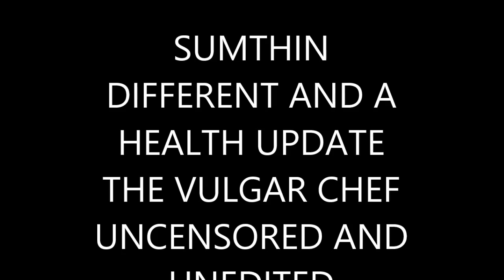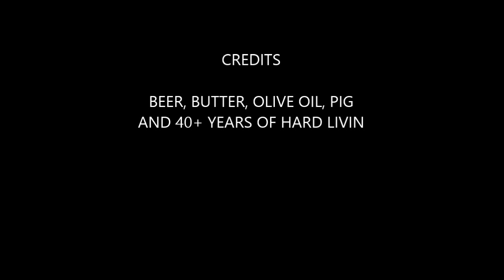SUMTHIN DIFFERENT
i did a little sumthin off the cuff tonite, and give u an update on my health keith is still rockin and rollin after all these years